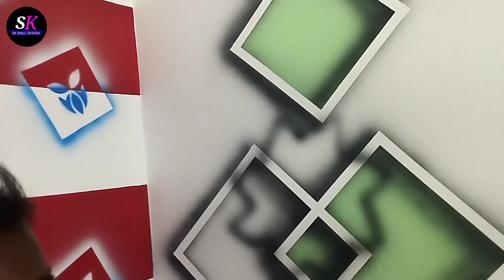Easy Wall Spary Design Painting|Wall Design ideas Living Room